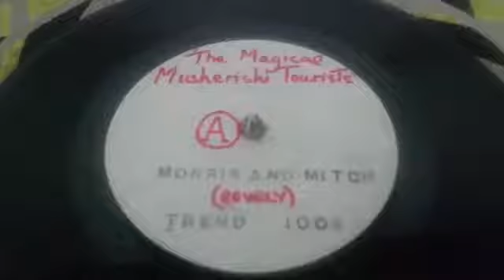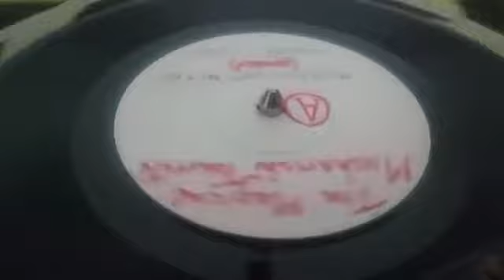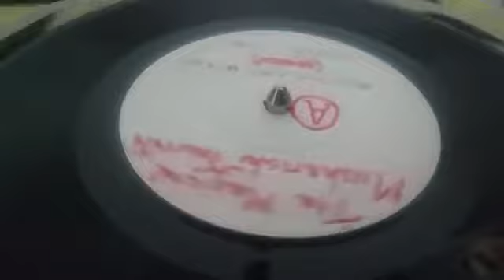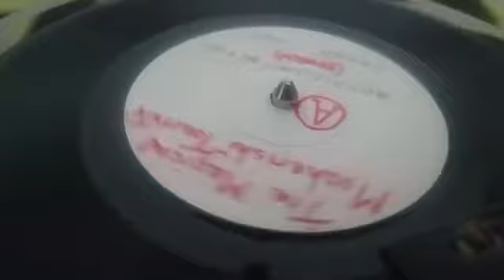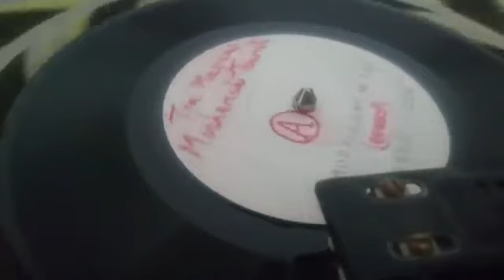Morriss and Mitch The Magical Musherishi Tourists #472